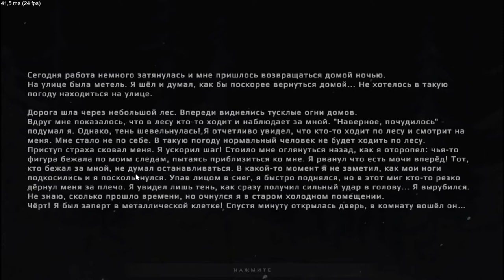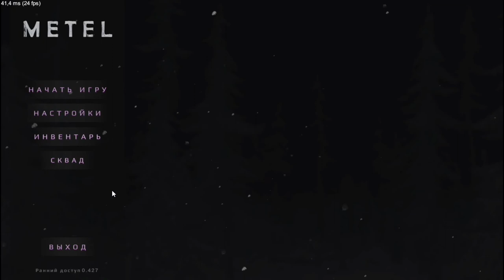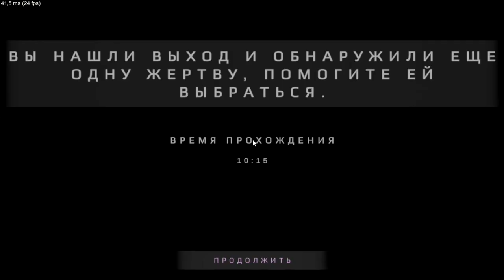Metel - Horror Escape#1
Поймал маньяк и держит взаперти . И только моя смекалка мне и поможет выбраться из плена ! 3 квеста по ссылке